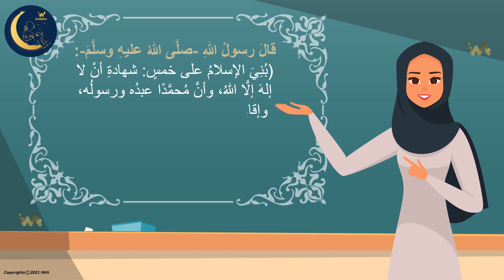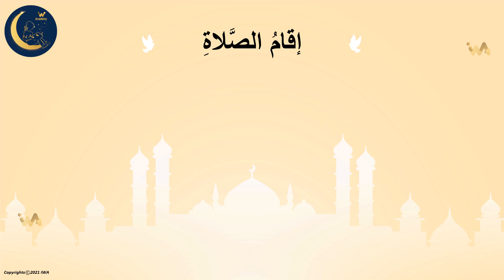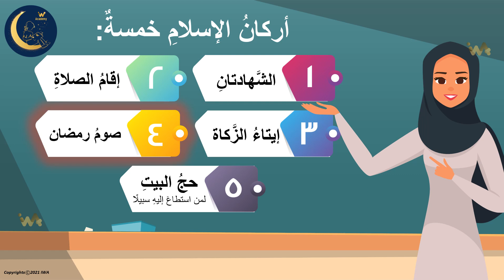أركان الإسلام - شرح وتعريف - أهمية تطبيق اركان الإسلام - تربية إسلامية - الصف الأول